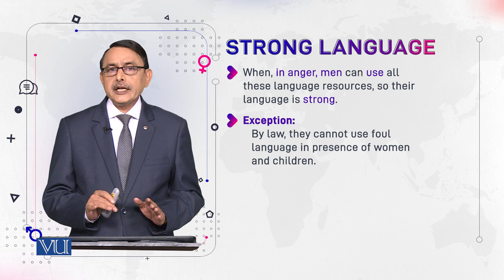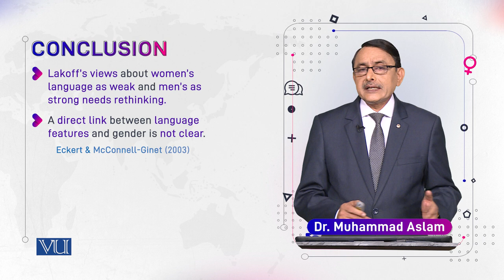Gendered Discourse Positions, Strong Language | Language and Gender | ENG527_Topic078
Topic078: Gendered Discourse Positions, Strong Language,
By Dr. Muhammad Aslam